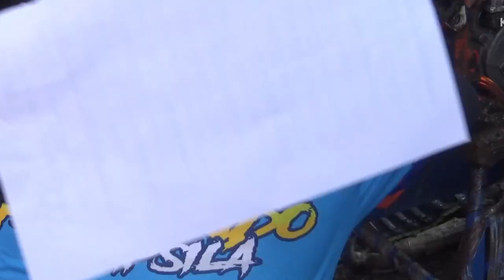SE 65cc moto 1 fernando gas lagi setelah 5 bulan vakum balap karena cedera || ayo semangat boy 💪💪💪